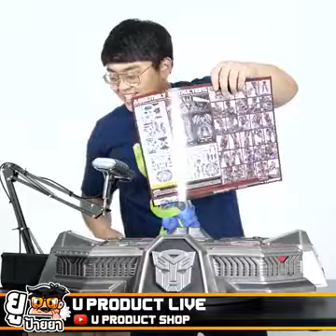Jet Power Prime1 - U live